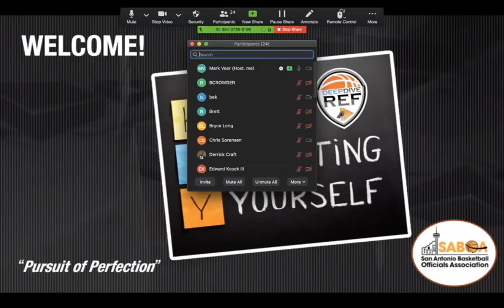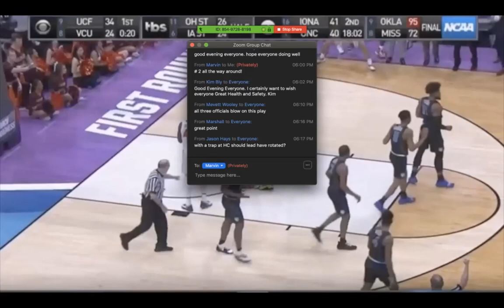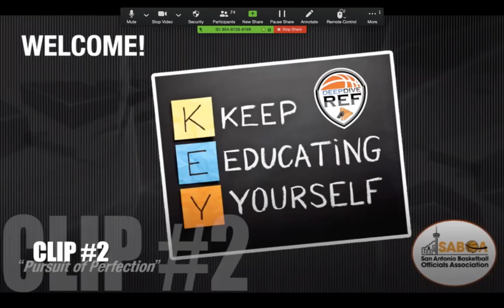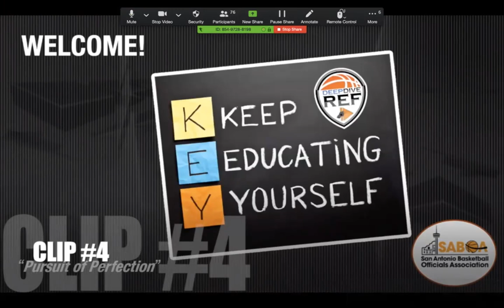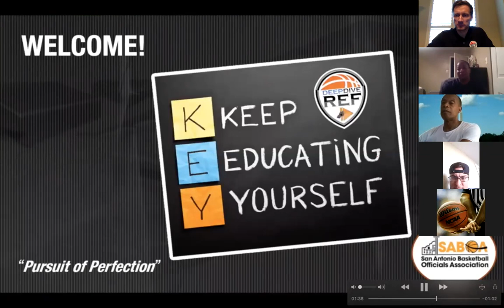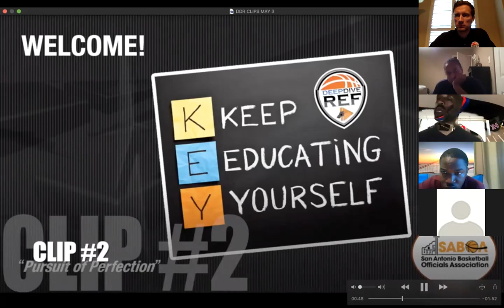DDR ZOOM MOTT & DAVIS MAY 3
Discussing Block/Charge plays with DDR Founder & NBA Referee Rodney Mott and NBA Finals Referee Marc Davis